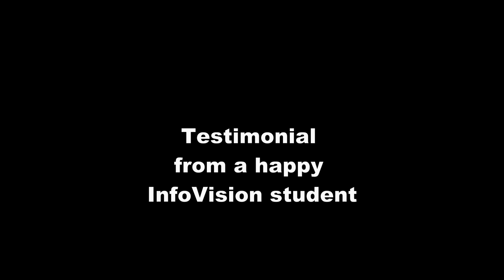InfoVision - Testimonial from a happy InfoVision student